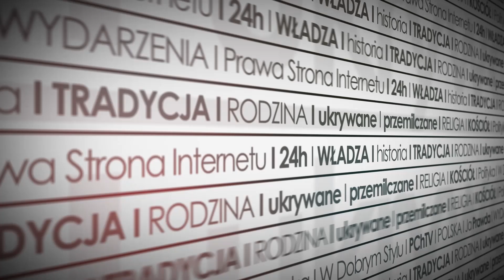Abp. Joseph Coutts: Prawo Szariatu a prześladowanie chrześcijan w Pakistanie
Wykład "Prawo Szariatu a prześladowanie chrześcijan w Pakistanie" przez Jego Ekscelencję Arcybiskup Joseph Coutts (Karaczi, Pakistan) wygłoszony w Krakowie 28 listopada 2015 r.